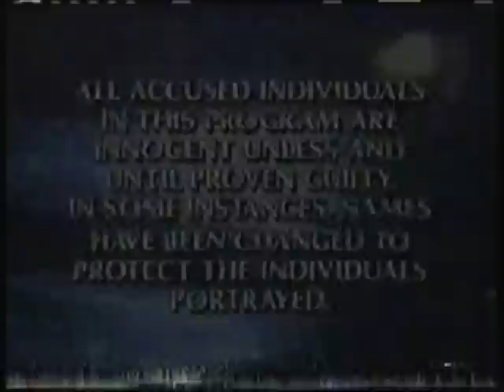Real Stories of the Highway Patrol - 4-Wheel Rollover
Denver police investigate a hit & run rollover accident.